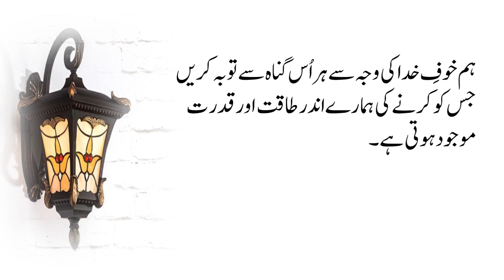Badshah Ne Malka sy pocha k Tumhe meri shaqal kesi lgti hy | Allah k Khouf ka ek Sabaq amoz waqia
Badshah ki kahani | Urdu Moral Stories